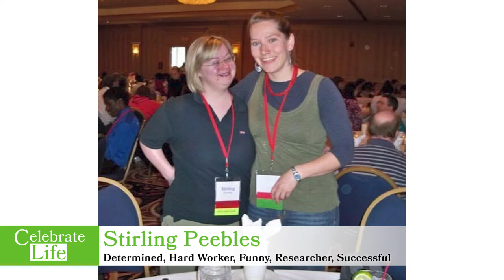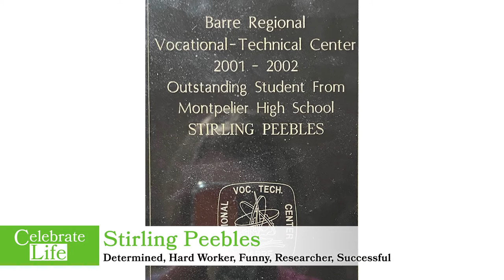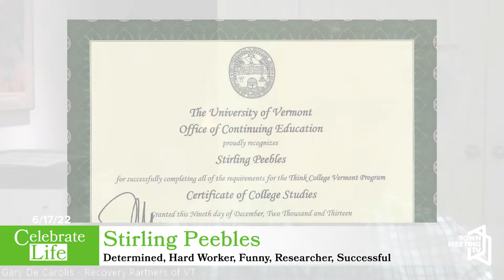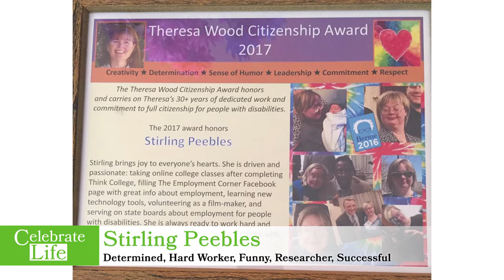Celebrate Life: Stirling Peebles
From Gary De Carolis:

Five words: Determined, Hard worker, Funny, Researcher, Successful

Stirling Peebles, was a former Think College Vermont student. Stirling was hired at The Center on Disability and Community Inclusion as the Think College Vermont Dissemination Assistant in 2014. In the same year, she became an official member of the National Association of People Supporting Employment First (APSE). In 2015, she also became a board member of the Vermont APSE chapter as well. Stirling also works for Green Mountain Self-Advocates. Stirling completed the Human Resource Management Certificate Program at Champlain College in Burlington, Vermont. She had a 4.0 GPA at Champlain College. Stirling has been recognized by the Vermont Business Magazine as a 2016 Rising Star.

Stirling also serves on the Governor's Committee on the Employment of People with Disabilities. In 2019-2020 she was a Self-Advocate Fellow in the University of Vermont Leadership Education and Neurodevelopmental Disabilities (LEND) program. In 2019, the Association of People Supporting Employment First (APSE) awarded Stirling the APSE Lois Curtis Award. This award recognizes an individual’s personal achievement in advocating for inclusive, individualized, community-based employment and/or independent living.

6/17/2022